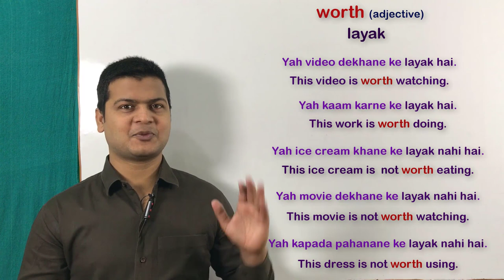Use of worth in English | अब मत कहना अंग्रेजी सीखना मुश्किल है | English by spoken English sir.